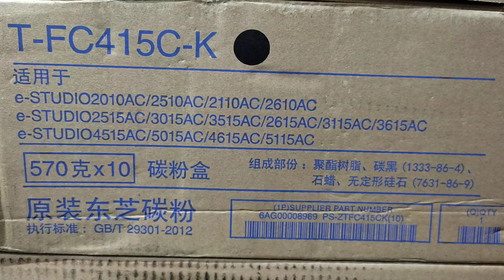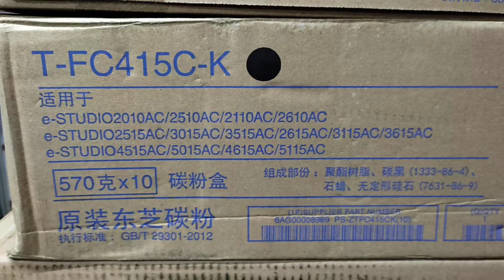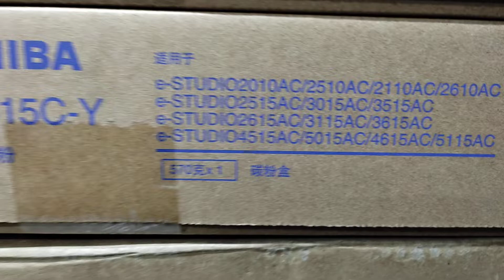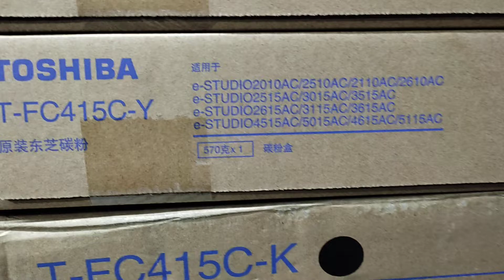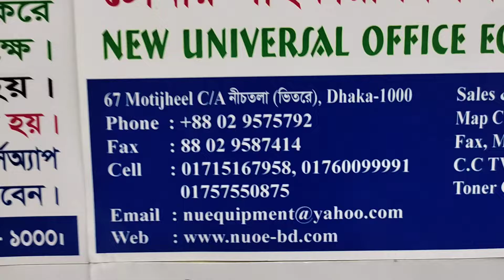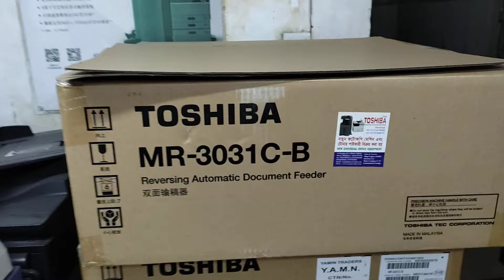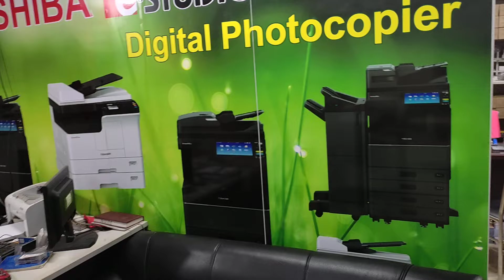Toshiba T-FC415C -KS Toner in Bangladesh New universal importer wholesaler office 01757550875